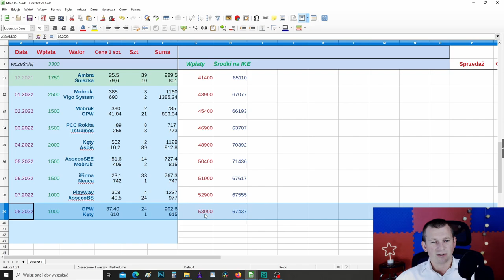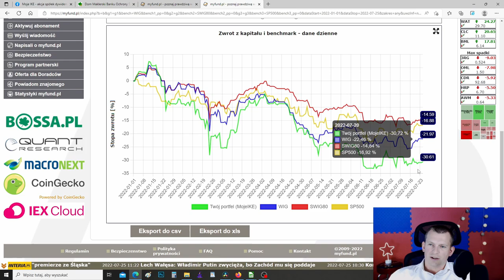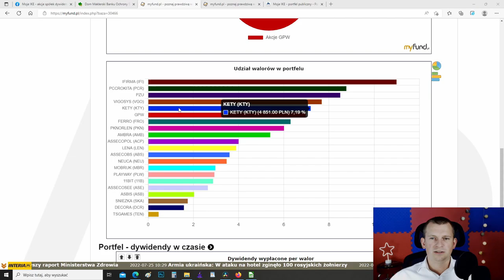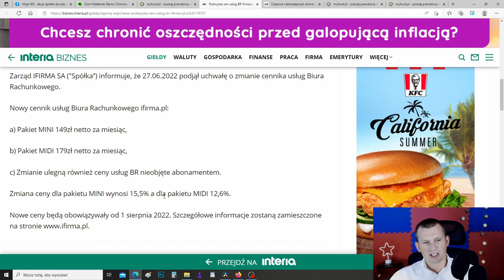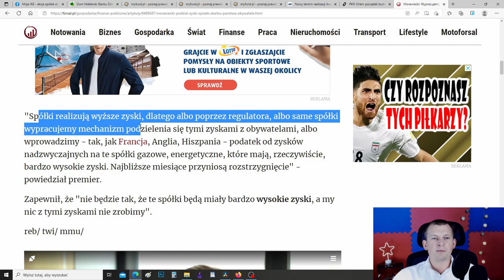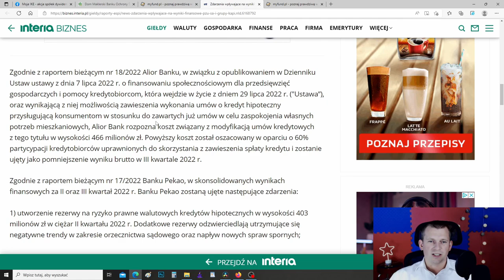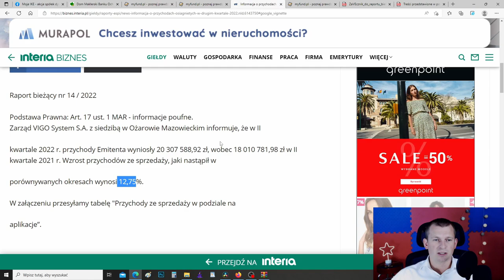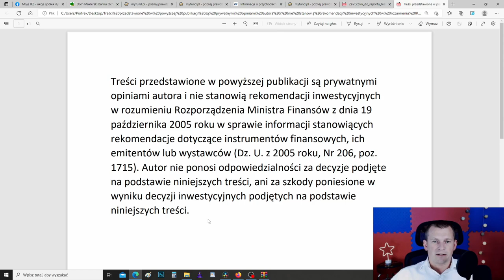36. Moje IKE - Sierpień 2022 - GPW, Kęty - inwestowanie na giełdzie, dywidendy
Portfel inwestycyjno - oszczędnościowy złożony z akcji spółek dywidendowych. Realizowany na rachunku maklerskim w ramach Indywidualnego Konta Emerytalnego.
Portfel prowadzony jest od 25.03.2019 roku.

Spis
0:00 – 6:03 – Aktualności - portfel Moje IKE
6:04 – 11:15 – Zakup GPW i Kęty
11:16 – 12:59 – Asbis
13:00 – 15:52 – iFirma
15:53 – 19:45 – PKN Orlen
19:46 – 23:08 – PZU
23:09 – 26:17 – Ten Square Games
26:18 – 29:04 – Vigo System
29:05 – 30:30 – Zakończenie

(rejestracja konta IKE w BOSSA)

(portfel MojeIKE)

(rejestracja do myfund, przez link 20% rabatu na pierwszy rok)

(grupa facebook Moje IKE)

ZASTRZEŻENIE:

Opinie, założenia i przewidywania wyrażone w materiale należą do autora publikacji i nie muszą reprezentować poglądów DM BOŚ S.A. Pamiętaj, że inwestowanie w instrumenty finansowe wiąże się z ryzykiem inwestycyjnym oraz ryzykiem nieosiągnięcia przez klienta określonego wyniku, w szczególności z ryzykiem utraty części lub całości zainwestowanych środków. Wypłata środków przed upływem określonego wieku emerytalnego wiąże się z zapłaceniem podatku od zysków kapitałowych (IKE) lub podatku dochodowego wg obowiązujących progów podatkowych (IKZE). DM BOŚ S.A. informuje, iż możliwość skorzystania ze zwolnienia podatkowego w przypadku konta IKE lub odliczenia od dochodu wpłat na konto IKZE zależy od indywidualnej sytuacji Klienta i może ulec zmianie w przyszłości. DM BOŚ S.A. ostrzega, że ewentualne zyski mogą ulec zwiększeniu lub zmniejszeniu wskutek zmian kursu walutowego. Całkowite ryzyko z tytułu wykorzystania informacji zamieszczonych powyżej ponosi wyłącznie Inwestor.

Zasady dotyczące funkcjonowania konta IKE/IKZE, w tym szczegółowe zasady korzystania z ulg podatkowych jakie wiążą się z inwestowaniem środków na kontach IKE/IKZE, zostały określone w ustawie z dnia 20 kwietnia 2004 o indywidualnych kontach emerytalnych oraz indywidualnych kontach zabezpieczenia emerytalnego oraz ustawie z dnia 26 lipca 1991 r. o podatku dochodowym od osób fizycznych. Informacje i dane zawarte w tym materiale są udostępniane wyłącznie w celach edukacyjnych i nie mogą stanowić podstawy do podjęcia decyzji inwestycyjnej. Nie należy traktować ich jako rekomendacji inwestowania w jakiekolwiek instrumenty finansowe lub formy doradztwa inwestycyjnego, jak również jako oferty zawarcia umowy w rozumieniu Kodeksu cywilnego. Po szczegóły oferowanych rachunków IKE/IKZE zapraszamy do DM BOŚ S.A.”